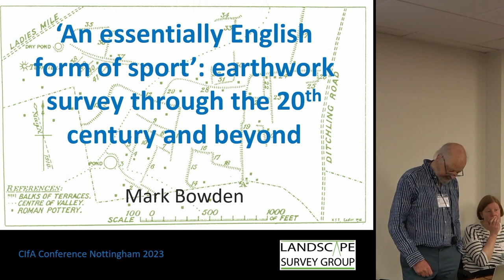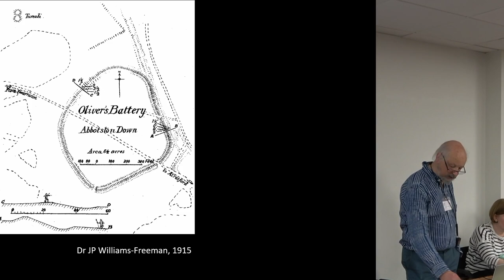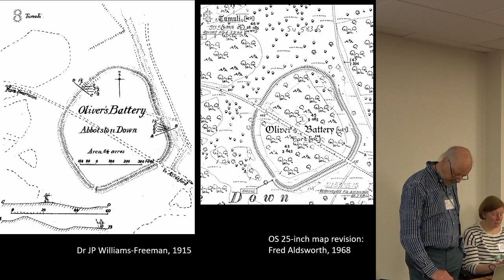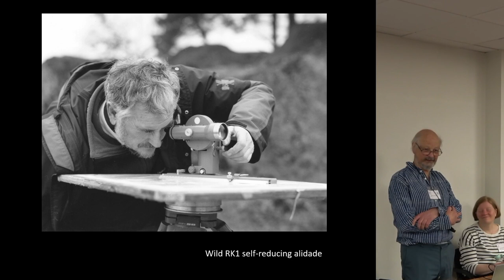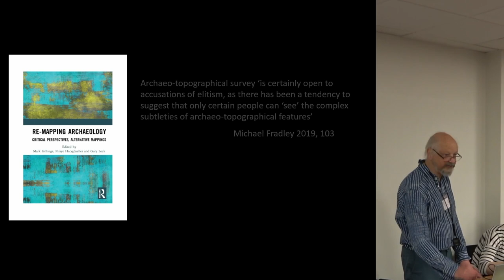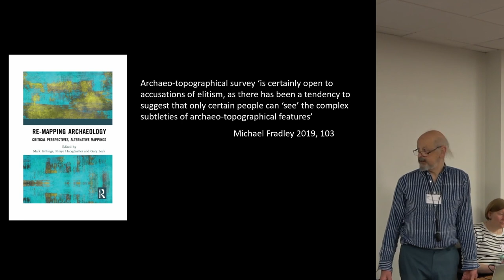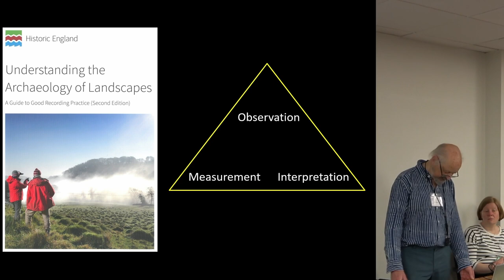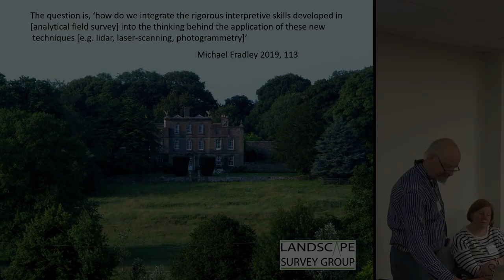An essentially English form of sport’: earthwork survey through the 20th century and beyond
Mark Bowden

This paper will review briefly the development of survey and investigation of upstanding archaeological remains in Britain from the earliest years of the 20th century until the 1970s, touching upon comparisons with approaches adopted elsewhere in Europe. It will then discuss technical developments in survey from the 1980s until the first decade of the 21st century and how these impacted upon archaeological practice.
The drive of the session is towards the integration of analysis and interpretation with newly-developing techniques of measurement and depiction. This paper will follow the same trajectory but will also conclude with a few remarks upon some recent commentaries on archaeological survey practice, and upon the nature of observation and perception as they relate to landscape archaeology. It is hoped that these comments will add usefully to the conversation about taking technical developments forward in the most positive direction.